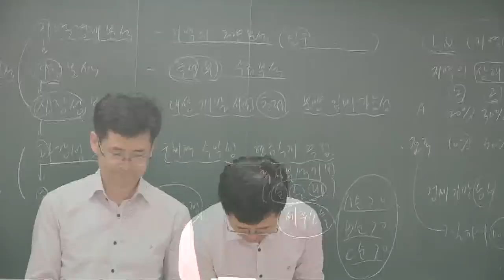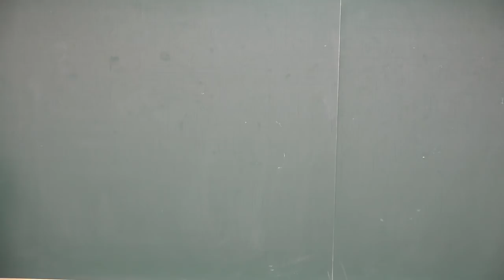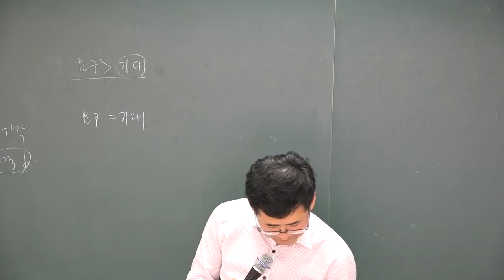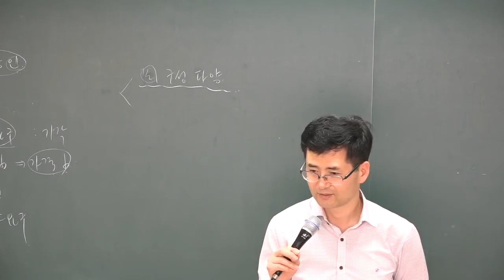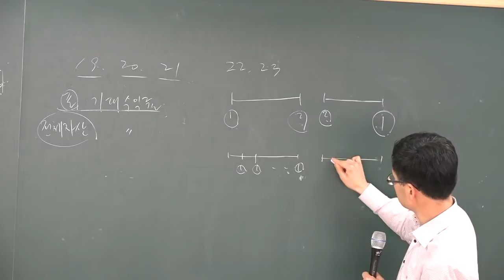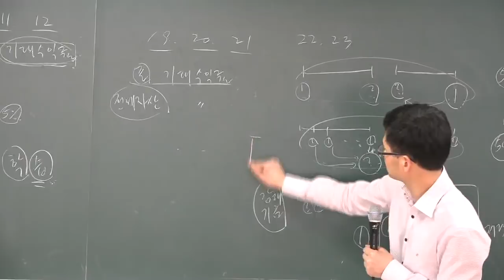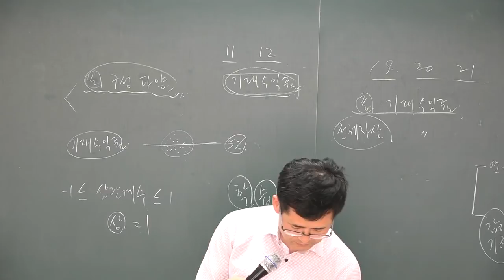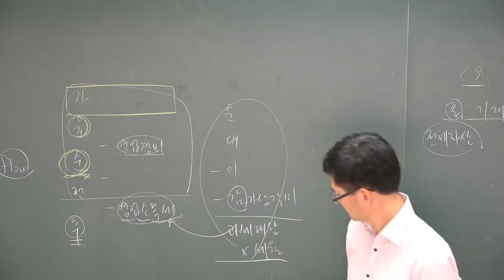[공전무] 2018 공인중개사 부동산학개론 기출특강 4-7